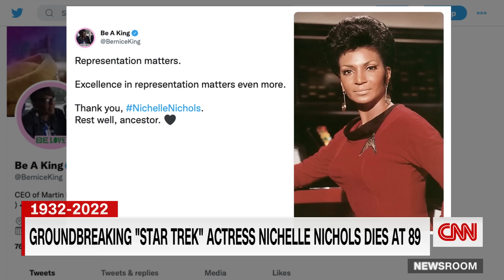Nichelle Nichols, trailblazing 'Star Trek' actress, dies at 89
Actress and singer Nichelle Nichols, best known for her groundbreaking portrayal of Lt. Nyota Uhura in "Star Trek: The Original Series," has died at age 89, according to a statement from her son, Kyle Johnson.
Nichols portrayed communications officer Lt. Nyota Uhura in the "Star Trek" TV series and many of its film offshoots.
When "Star Trek" began in 1966, Nichols was a television rarity: a Black woman in a notable role on a prime-time television series. There had been African-American women on TV before, but they often played domestic workers and had small roles; Nichols' Uhura was an integral part of the multicultural "Star Trek" crew.
The Rev. Martin Luther King Jr. called it "the first non-stereotypical role portrayed by a Black woman in television history."
Nichols is widely known for participating in one of the first interracial kisses on US television when her character kissed James T. Kirk, portrayed by White Canadian actor William Shatner. In an interview with CNN in 2014, Nichols said the kiss scene "changed television forever, and it also changed the way people looked at one another."